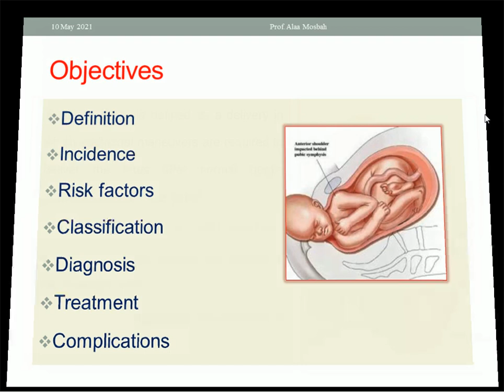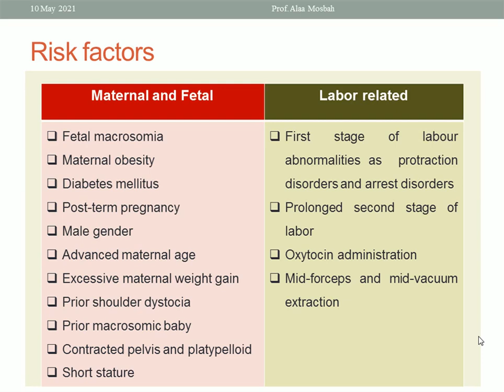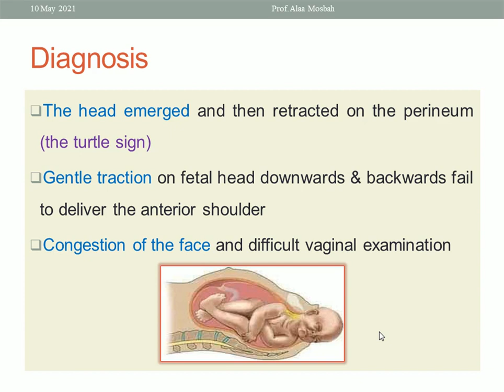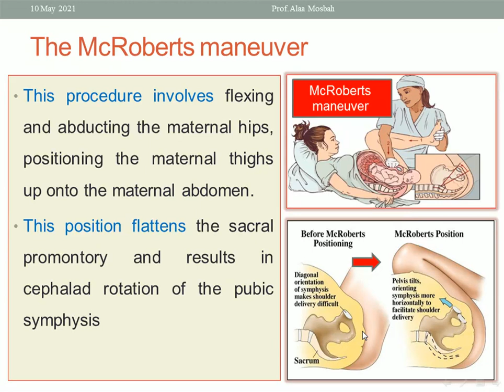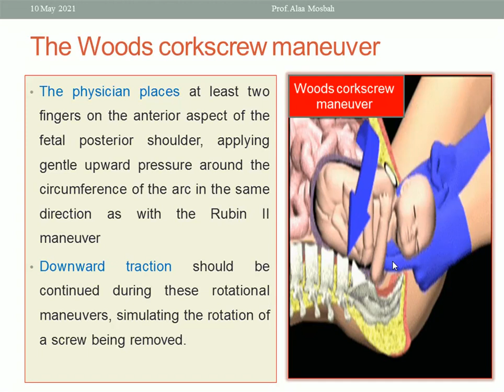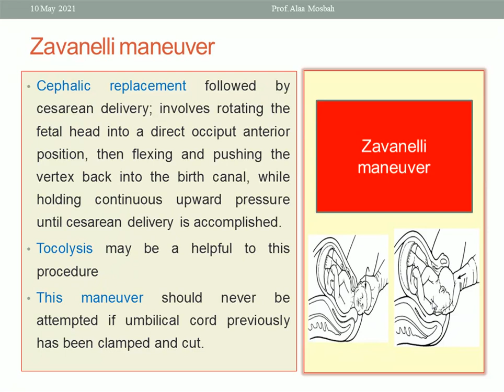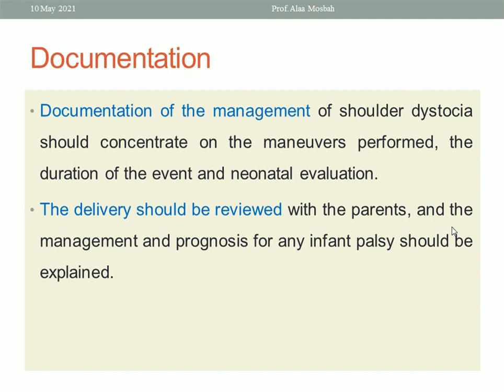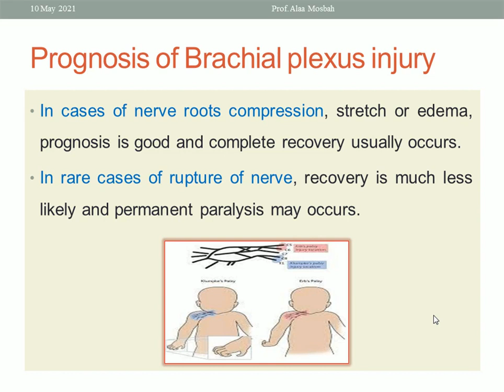Shoulder Dystocia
Dr. Alaa Mosbah
Prof. of obstetrics and gynecology, Faculty of Medicine, Mansoura University